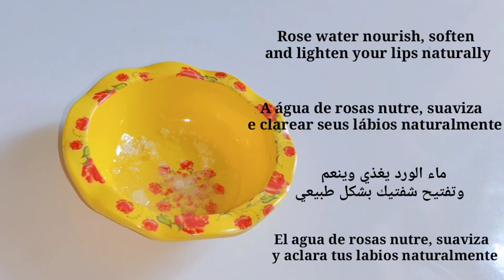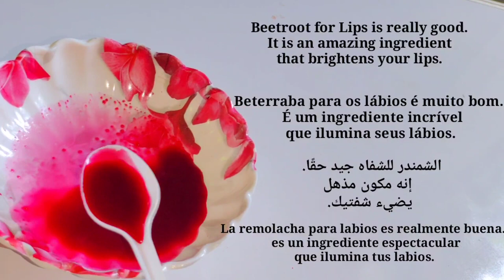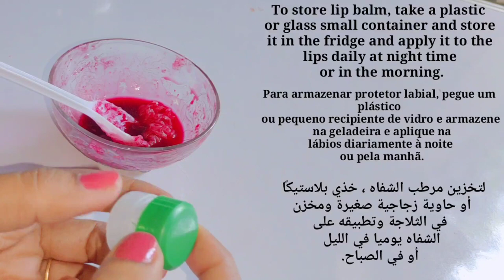How to get juicy lips in 1 day permanent at home | DIY veseline lip Balm | homemade lip scrub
व्यूज कैसे बढ़ाए यूट्यूब पर 2022
views कैसे बढ़ाये
views कैसे बढ़ाएं
insta par views kaise badhaye
view kaise badhaye instagram par
instagram reels views kaise badhaye link
instagram story views kaise badhaye app
instagram par story views kaise badhaye app
views kaise badhaye instagram story
youtube videos par views kaise badhaye
views kaise badhaye youtube par app
video par views kaise badhaye youtube par